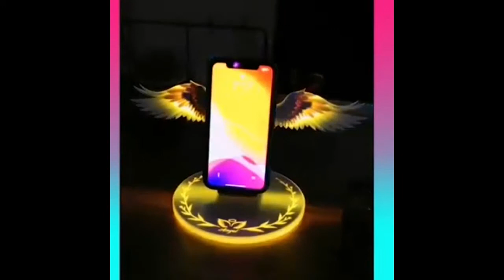Smart Utilities Versatile utensils and gadgets for every home #6😍